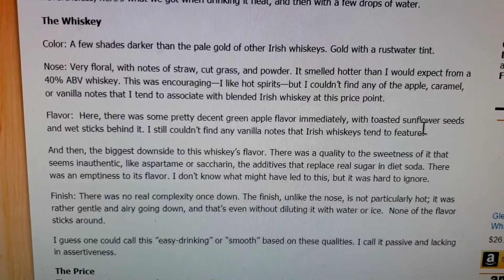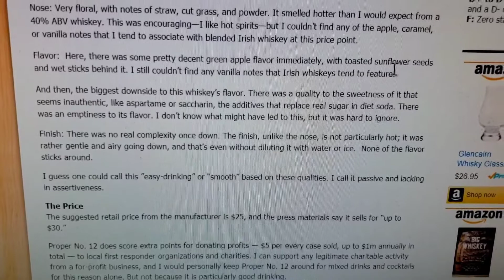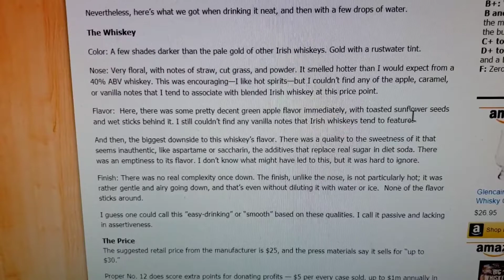Tasting Whiskey Notes: Proper Twelve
Tami and I decided to start attempting to challenge our palates and taste notes from different whiskies. We don't claim to actually HAVE good palates but its interesting what we do *think* we taste! In this video we are sniffing and drinking Proper Twelve Irish Whiskey.